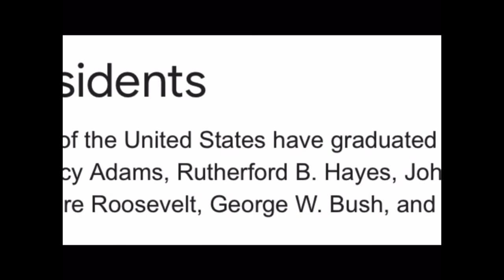JKE College Tour (Harvard)